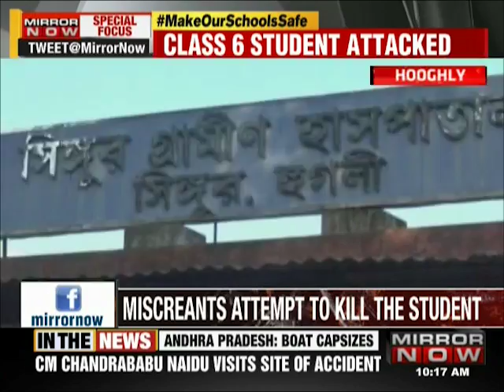Singur: Man tries to slit boy's throat, police launch manhunt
A man tried to slit a class VI student’s throat while he was on his way back from school in Singur in West Bengal’s Hooghly district. The man managed to flee the incident site. The boy survived the attack but is in a serious condition. He was immediately rushed to a nearby hospital. The boy got seven stitches on his throat. The police have now launched a manhunt for the culprit.